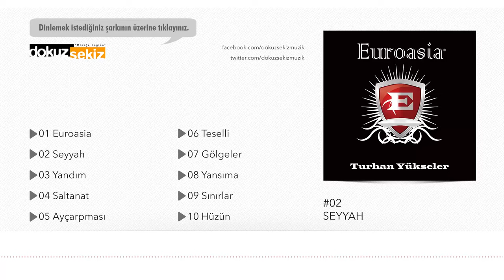Turhan Yükseler - Seyyah (Official Audio)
Turhan Yükseler "Seyyah"
EUROASIA (2007 / DOKUZ SEKİZ MÜZİK)